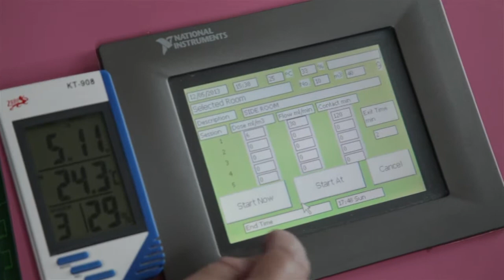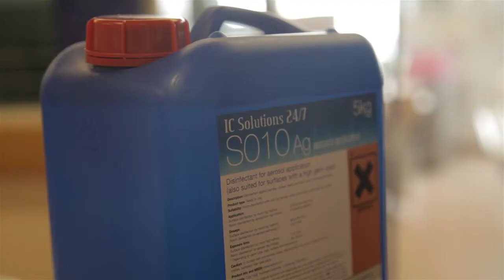ICSolutions 24/7 Fogging Process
Europe's Cost Effective Room
Decontamination Service